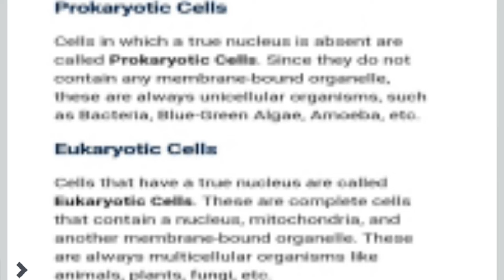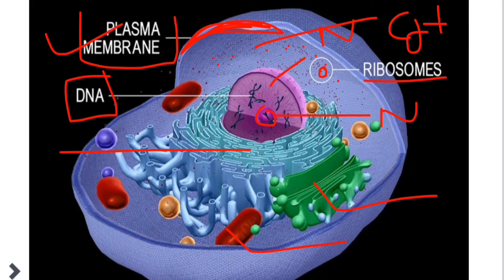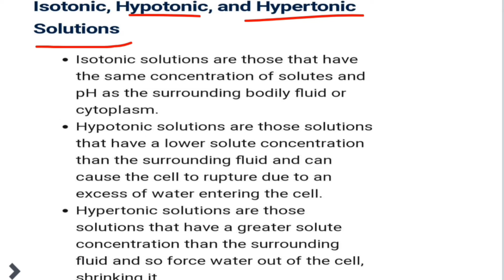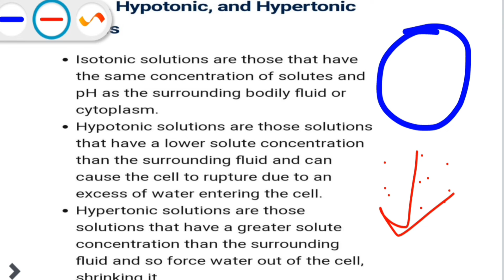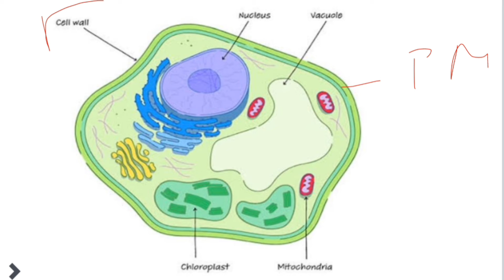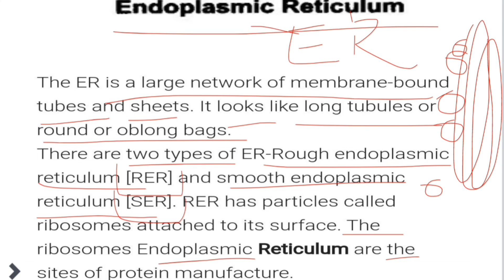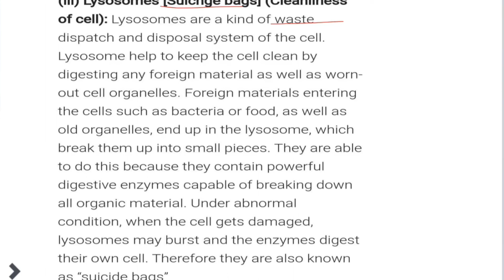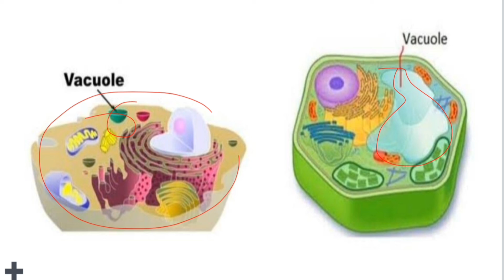Class-9 The Fundamental Unit of Life 🧬- CELL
Class-9 Learn effective and smart notes of Cell-The fundamental unit of life 🧬
   With Ascending study academy 🥇✍️